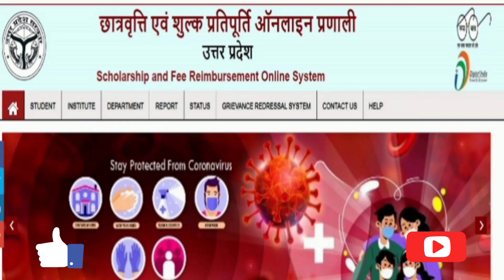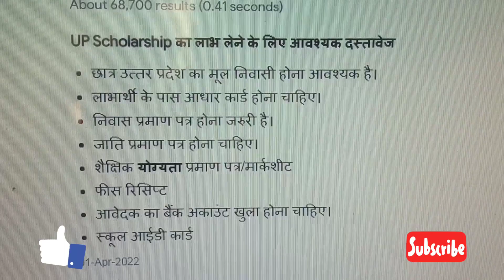Scholarship form me kya document chahiye!! छात्रवृत्ति फार्म भरने वाले कागज NSP Scholarship Kya Hai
Scholarship form me kya document chahiye!! छात्रवृत्ति फार्म भरने वाले कागज UP Scholarship form
Lalta Bajpai vlogs
scholarship ka form bharne ke liye kya kya document lagega
up scholarship form me kya kya document chahiye
@Scholaship form required documents
Up Scholarship form documents list
UP Scholarship form kaise bhare
up scholarship form bharne ka tarika
NSP Scholarship Kya Hai
Lalta Bajpai vlogs
aktu result update
aktu circular exam date
aktu exam form
aktu new result
aktu notice
aktu new circular
aktu cuet result
aktu cuet exam
aktu admit card
aktu MBA
aktu B. Tech
aktu B. Pharma
aktu Pharmacy
aktu cuet ug exam center
aktu exam center
aktu note book
aktu copy
aktu controller